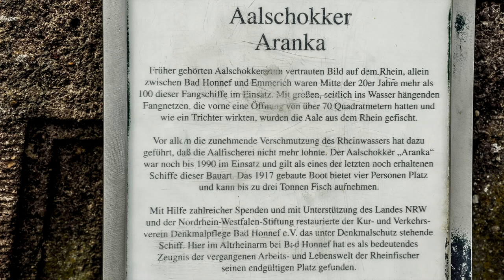Aalschokker "Aranka" - Bad Honnef, Rhein